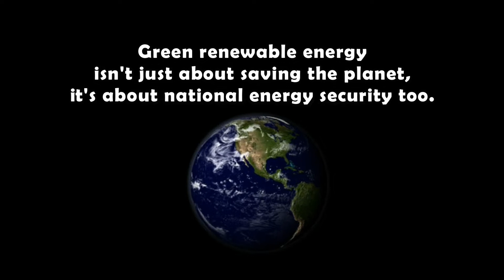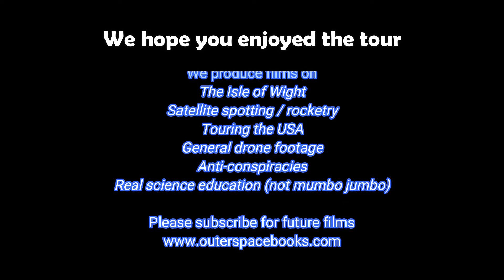Isle of Wight - Green Power observed by drone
Our films will continue to grow in sophistication; including telescopic images, time-lapse, drone shots and underwater footage. All will remain educational in an entertaining format. The Isle of Wight traditionally has for centuries used several forms of renewable energy. My short story begins 1000 years ago to present day. Regarding recent events, our electric bill has hardly changed due to the 4.6kw solar power system on the roof. We generate 3x the power we actually use annually. Solar & Wind energy secures a maximum kw price, whereas the cost of imported energy is uncontrollable. Our lighting circuit is completely off grid and has been for years..